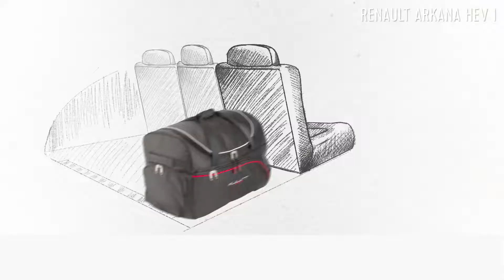RENAULT ARKANA HYBRID I KJUST SET OF BAGS FITTED TO YOUR CAR 🚗 ID:5902641110368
Car bags designed for RENAULT ARKANA HYBRID I by KJUST.

👜 KJUST bag sets dedicated to car trunk have many advantages/benefits :

👉4 bags  creates a set that is perfectly fitted / tailored to the size of your trunk
👉 at home, the bags can be hidden in the wardrobe and when folded together , they will take up less space together than the largest of them
👉 packing for a trip you always are sure that everything you pack inside bag will fit into your car without any problems⌛
👉 while traveling your bags will protect your things from dust and any liquid , cause they’re made of high quality - waterproof material   ☔
👉 when traveling, luggage in the trunk will increase the safety of passengers, because they will not move during sudden car maneuvers
👉 bags are really strong and can hold up any heavy souvenirs from your vacation
👉 bags can be easily cleaned with a damp cloth
👉 bags will keep it fresh look throughout many years
👉 in the future you can sell your set with the car to increase the value
👉 you can pack up to 30% more luggage with KJUST bags
👉 you can use them no only while traveling by car but also , take them to the beach , gym or even a plane trip  🏋‍♂

KJUST car bags to RENAULT ARKANA HYBRID I are the best investment in travel comfortably .

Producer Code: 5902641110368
SKU : 7034049